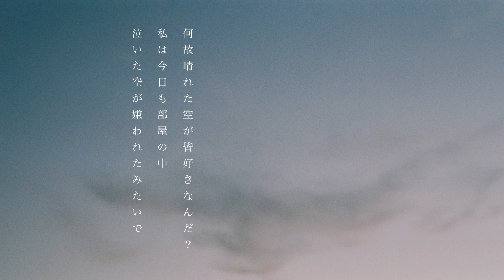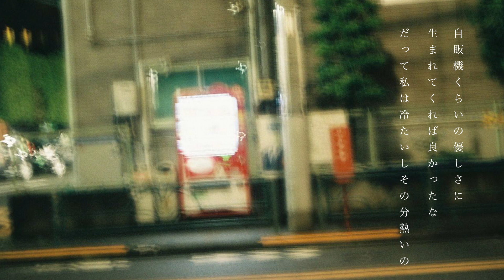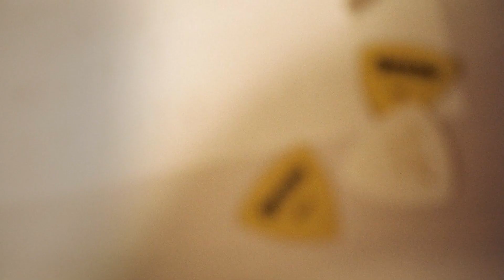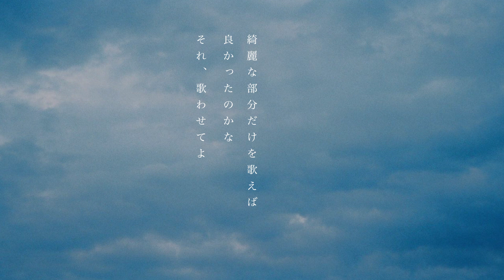Karin.「泣き空」Lyric Video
ーーーーー

2020年8月21日リリース
Karin.「知らない言葉を愛せない - ep」

収録曲
1. 知らない言葉を愛せない
2. 泣き空
3. 人生上手に生きられない
4. 世界線

ーーーーー

「泣き空」　　　作詞 / 作曲：Karin.

部屋の白い壁に染まっていった
言葉では表せない感情を壊してよ
それが君との距離感だ

記憶の片隅に消えていった
思い出はいつも夢裡の中
「最低」が似合う青空が裏切った

それは蒼い夏 不器用な優しさで
君に奪われた 季節が変わってゆく

何故晴れた空が皆好きなんだ？
私は今日も部屋の中
泣いた空が嫌われたみたいで
こんなに苦しくて逃げたい夜に
泣きながら歌った君の唄
綺麗な部分(とこ)だけを歌えば良かったのかな
それ、歌わせてよ

自販機くらいの優しさに
生まれてくれば良かったな
だって私は冷たいしその分熱いの

自分に嘘を重ねていった
君はとても苦しそうで
そんな事をするなら幸せなふりしていてよ

錆びたギターを愛した君は何も歌えない
今日も雨だから窓は開けれない
君の香りが残っている

いつも会える日は雨模様 寂しくて
「似ているね、嫌になるくらい」
傘も持ってない君が言う

割れたピックが私の心
切れた弦が君みたいで
傷ついたんだ 呼吸も出来ないくらい
私は今日もうたうたいで
それ、歌わせてよ

ーーーーー